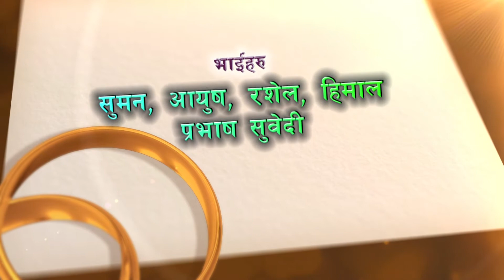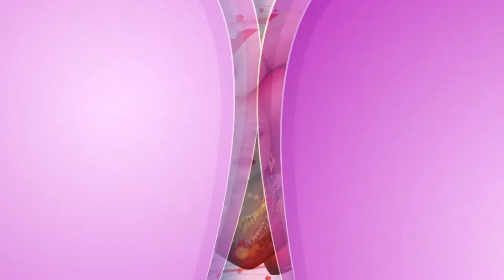Sugam Weeds Manisha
Sugam & Manisha Marriage Video